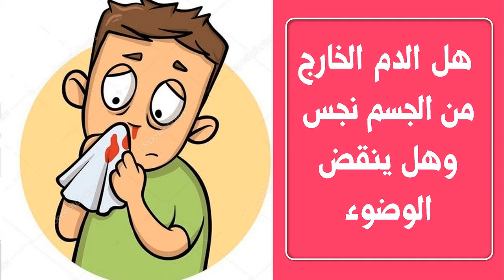هل الدم الخارج من الجسم نجس وهل ينقض الوضوء